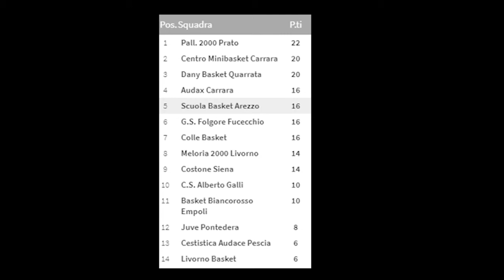Basket, impresa dell'Amen Sba in casa della capolista Quarrata: prosegue la rincorsa